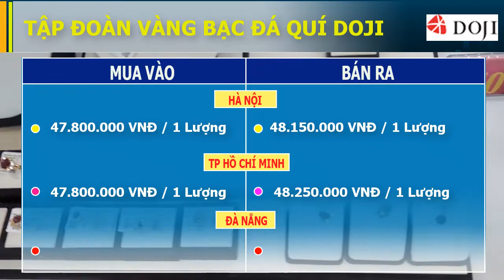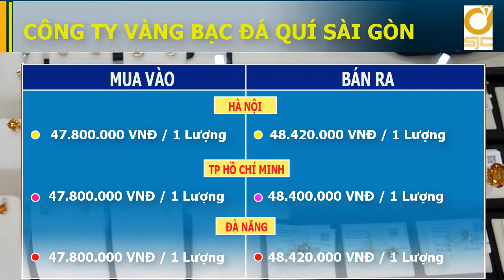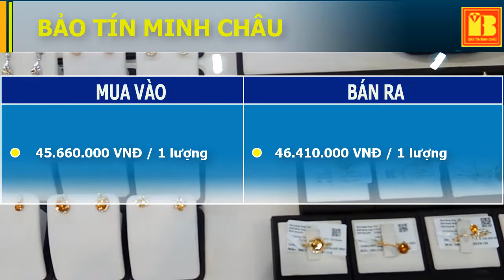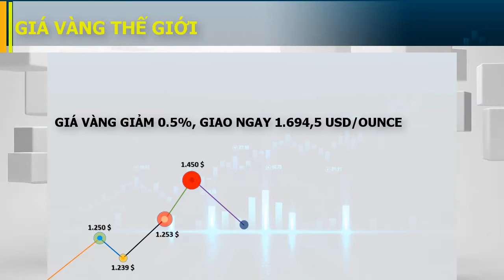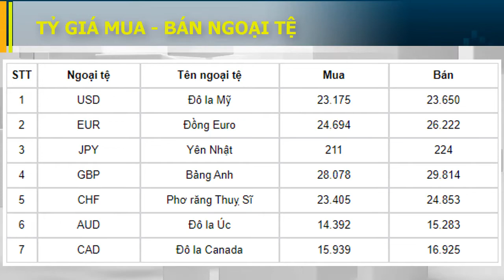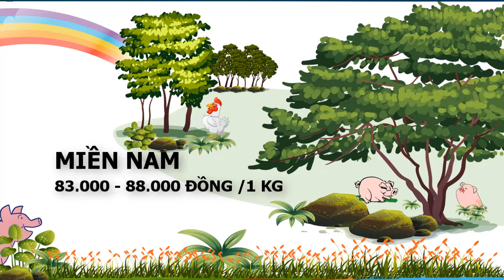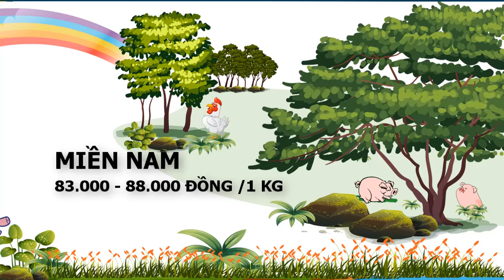Bản tin thị trường và giá vàng ngày 4-5-2020 Giá vàng tăng giảm trái chiều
Mời các bạn xem bản tin thị trường ngày 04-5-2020:
Giá vàng thế giới giảm nhẹ ghi nhận vào lúc 6h45 (giờ Việt Nam) ngày 4/5, giá vàng giao ngay giảm 0,5% xuống 1.694,50 USD/ounce. Thị trường vàng trong nước tăng giảm trái chiều, mức tăng từ 50 đến 100k, mức giảm từ 50k đến 200k. Tỷ giá đồng usd/vnd giảm. Giá heo hơi miền bắc tăng trở lại trong khi miền trung và miền nam lặng sóng. Trước tiên mời bạn xem bản giá vàng hôm nay.